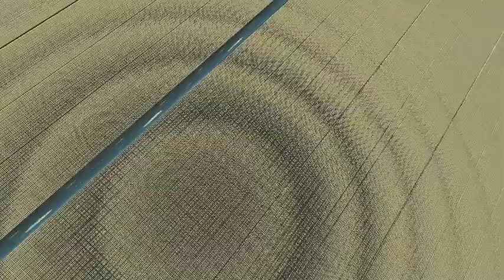the earth is so small now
An experiment in fractal.io